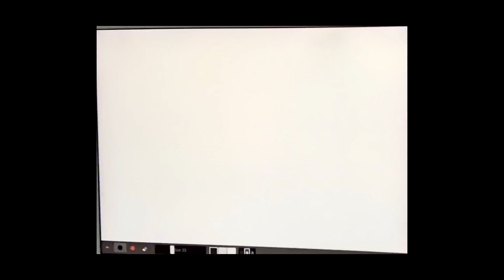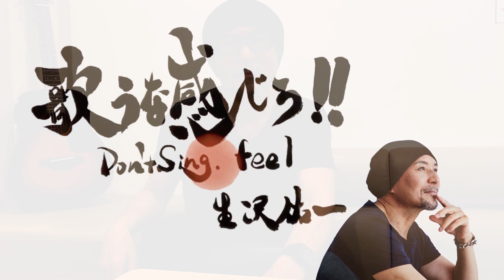生沢佑一「歌うな感じろ第9弾！～自分の描く人生は「自分が作る事が出来る！」と信じる、～」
此処ん所、中々人生上手く行かないなぁと、もし思ってたら是非観て下さい！自分の描く人生は「自分が作る事が出来る！」と信じる、と言うテーマです。